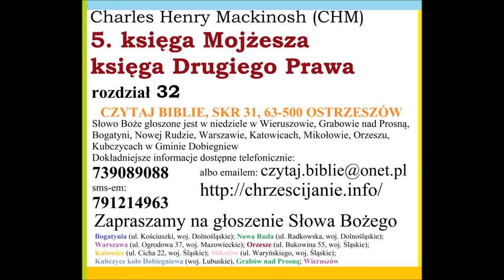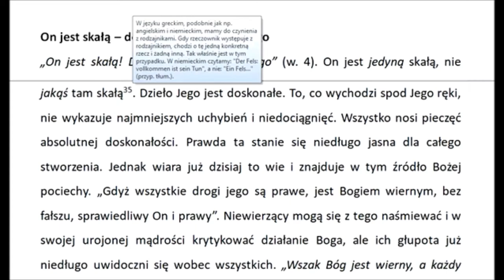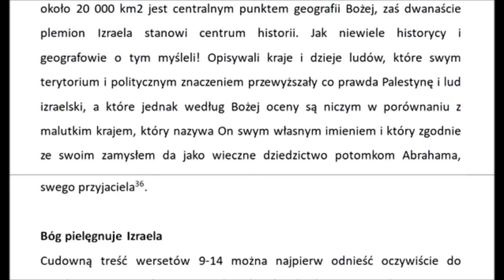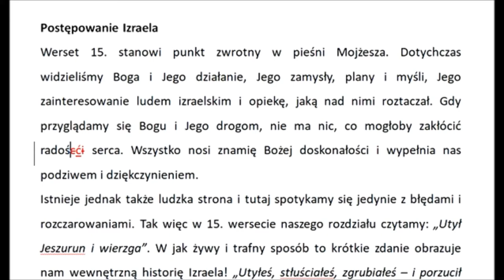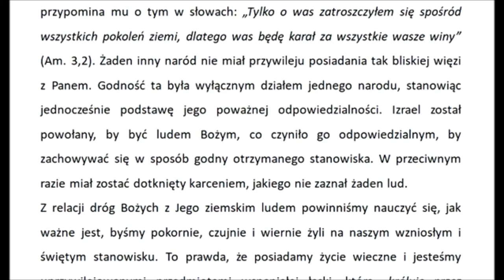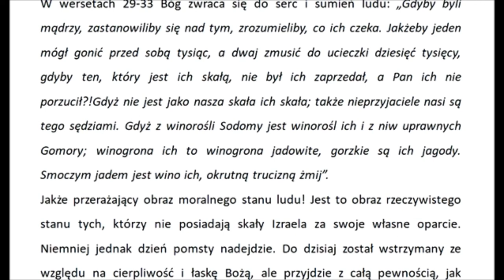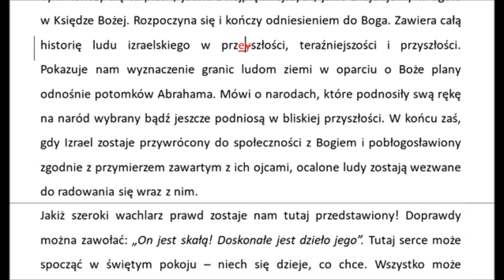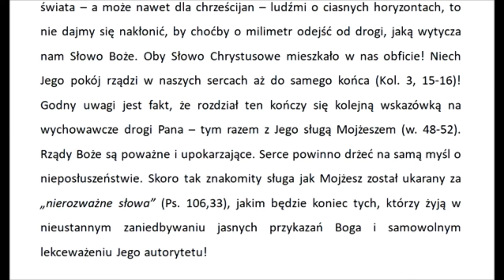CHMVM32 Komentarz do Piątej księgi Mojżeszowej rozdział 32 (Charles Henry Mackintosh) Zielone Niwy